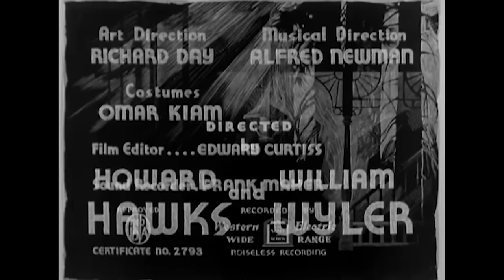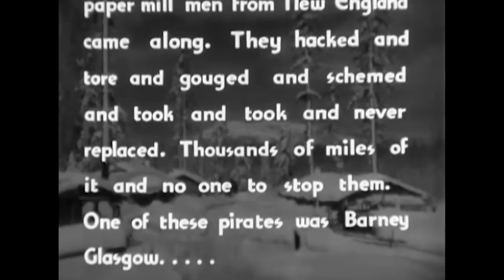Come And Get It | Full Classic Movie | WATCH FOR FREE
An ambitious lumberjack abandons his saloon girl lover so that he can marry into wealth, but years later becomes infatuated with the woman's daughter.

DIRECTOR: Howard Hawks, William Wyler, Richard Rosson
STARRING: Edward Arnold, Joel McCrea, Frances Farmer